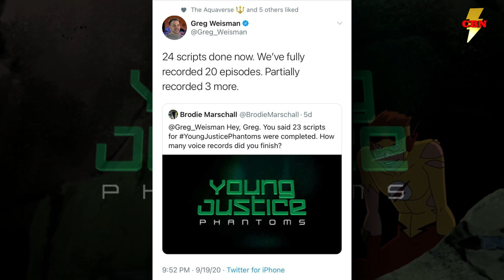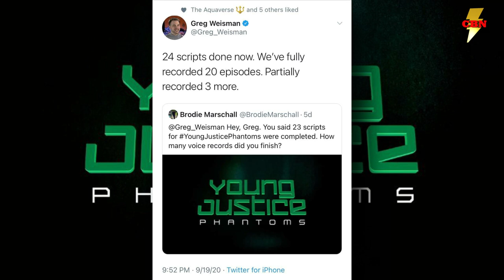Young Justice Season 4 Phantoms News - Greg Weisman Production Update - Young Justice HBO Max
After DCFandome fans are more then ready for Season 4 of Young Justice Phantoms!! Showrunner Greg Weisman has been the Young Justice resource and a recent fan question has given us a major production update!